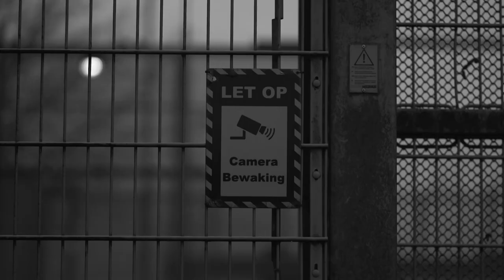Daniel Sanchez x Amnesty @ Housenation Prison Radio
We’re broadcasting from solitary confinement. Together with Amnesty, we draw attention to people who are imprisoned because of their creativity and opinion abroad.

Amnesty stands up for the brave people who defend our human rights, people who stand up for their ideals. Their work is becoming more and more dangerous. They face intimidation, smear campaigns, violence and imprisonment. The five people we are campaigning for together with you and Housenation are also locked up, in this case solely because of their art, opinion or views.

Our actions are simple and effective! We want freedom for courageous artists and activists!